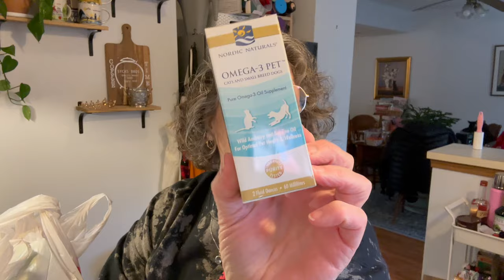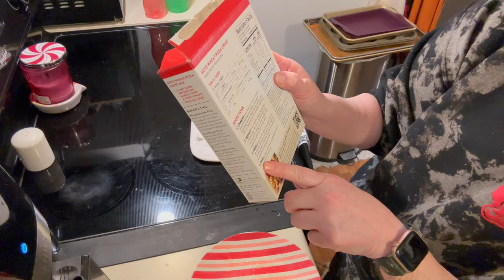VLOG Shopping, Cooking and Chatting!